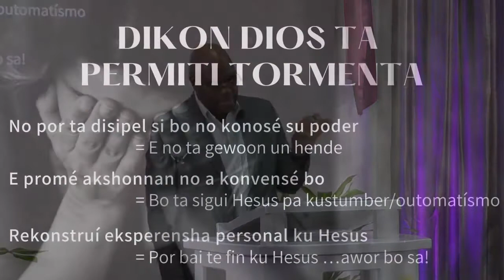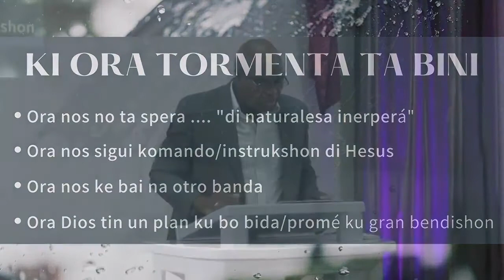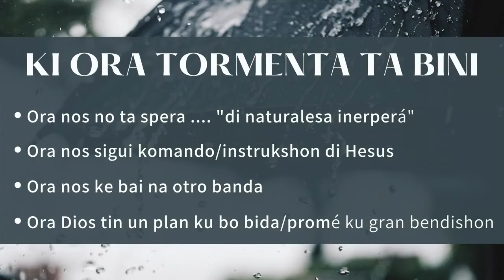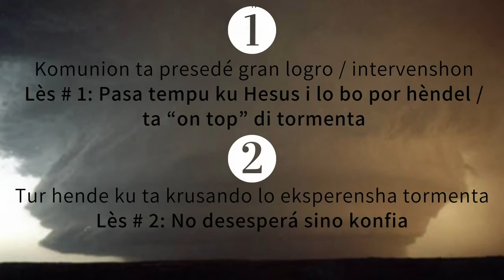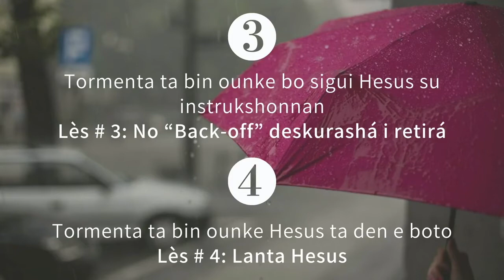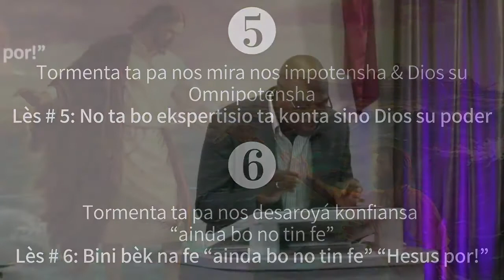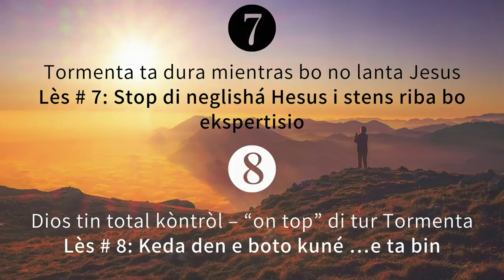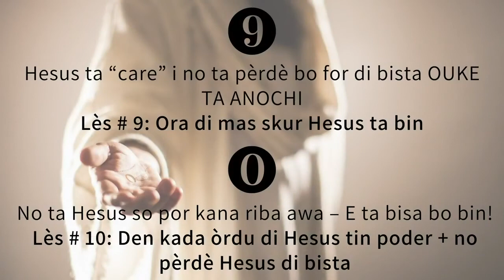Tek un chèns ku Hesus 6 sep 2020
Revivamentu Spiritual